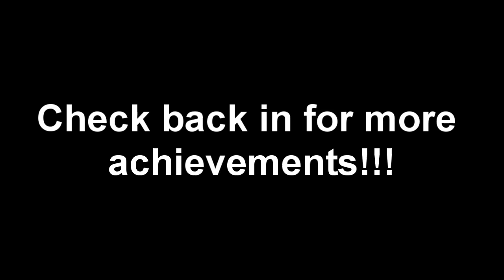The Gloves Come Off Achievement- Assassins Creed Brotherhood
Win the highest bets at the fights

This achievement is somewhat difficult but not impossible.
You have to get all the way to level 5 in the barracks.
Basically you beat people up with your fists and you have to do it before the time is up. Just keep hitting them and counter them and you should get the achievement.